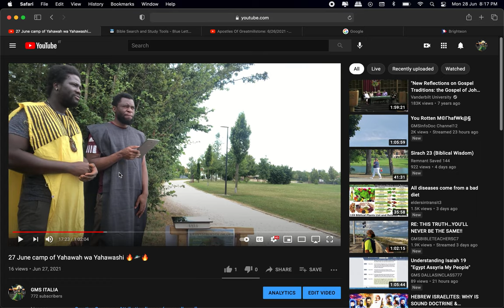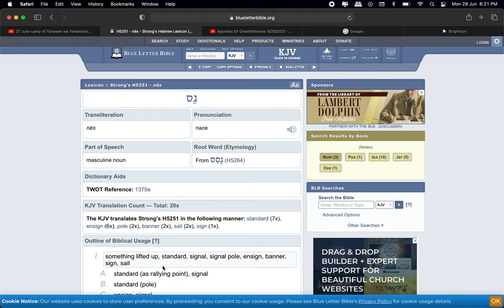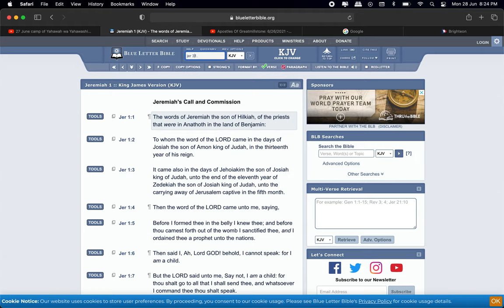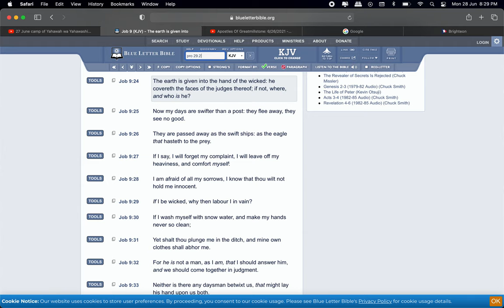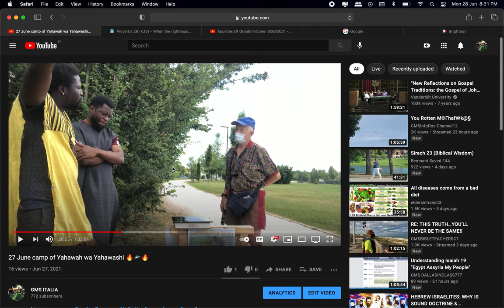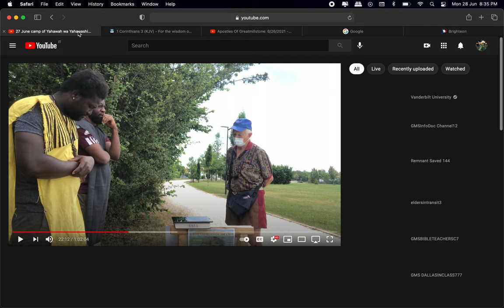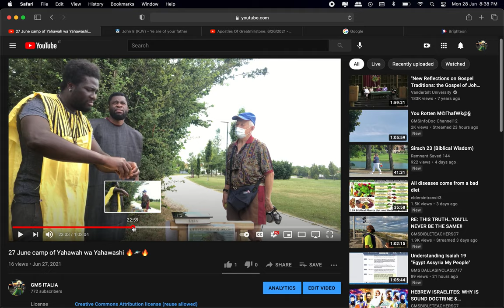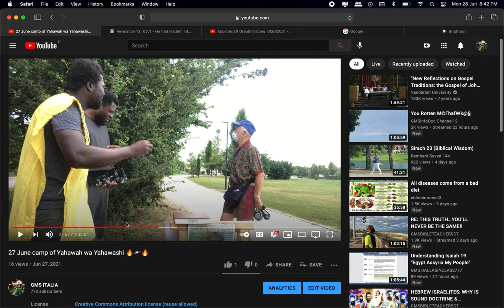Here comes the devil (he was defeated by the truth)🔥👿🔥